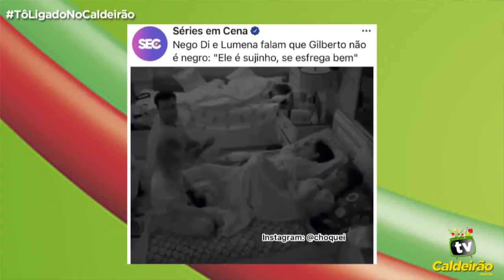PROJOTA HUMILHA LUCAS; NEGO DI FAZ INSINUAÇÃO SEXUAL SOBRE CARLA DIAZ